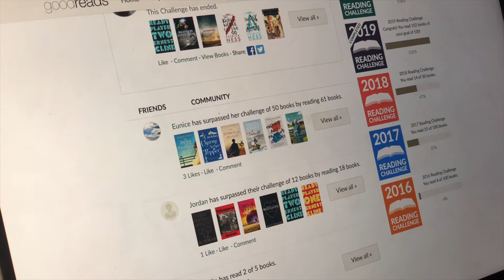10 ways to READ MORE BOOKS! | How I read 120+ books a year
Do you wish you read more books? Well, I promise you, you CAN read more books! Today I have 10 tips for you, all of which are straightforward to implement, and should genuinely help you read more books every year!

Leave your own reading tips in the comments below to share with others as well! 🤎

Printable Study Resources 📝

About me 📖💕
I'm an MA student at the University of York. I recently completed my undergraduate degree in English Literature, I love learning & I want to encourage you in your studies! I also love books, and want to share that love with everyone!